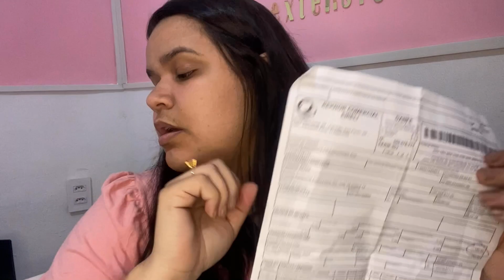Tesoura FIO LASER E FIO NAVALHA Pra que serve ?